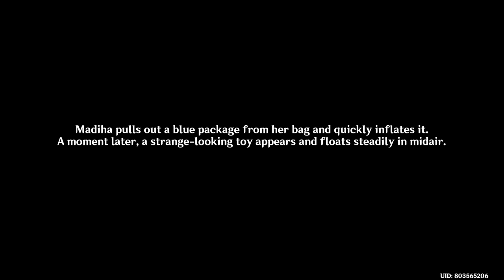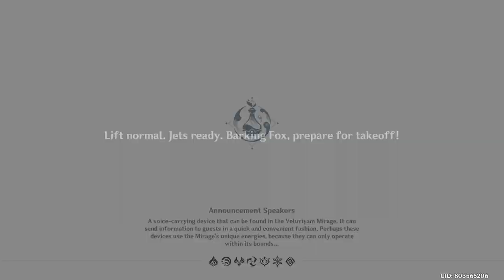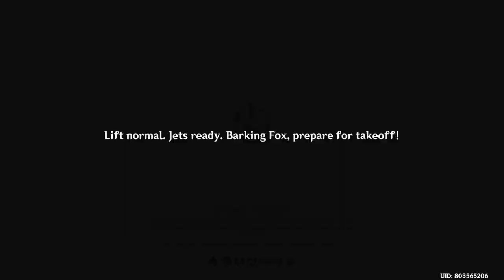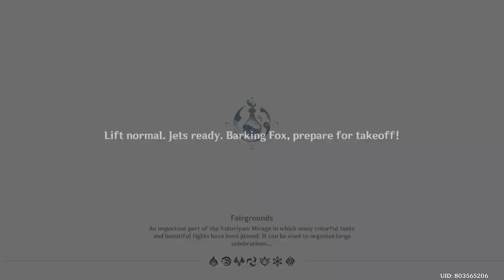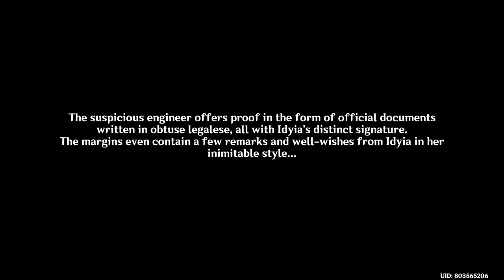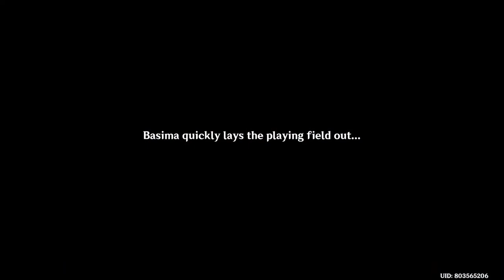🎬 Secret Summer Paradise【Minigames】⚔️✨ | Genshin Impact 3.8 (No Commentary)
I wished there were more to the minigames than just a few quick stages :( also combat minigame no trial characters? :(

▼ EXPAND ME ▼

I usually stream these events on Twitch, feel free to stop by and chat!

⏱️ Timestamps:
0:00 ➜ Dance of Flashing Thought
18:55 ➜ Bing-Bang Finchball
30:40 ➜ Spino Blaster
44:45 ➜ Sojourns of the Barking Fox

mimopsd , genshin impact , hoyoverse , mihoyo , longplay , full gameplay , minigames , secret summer paradise